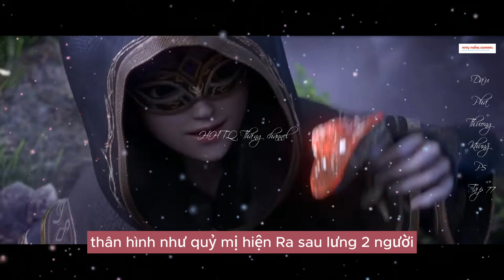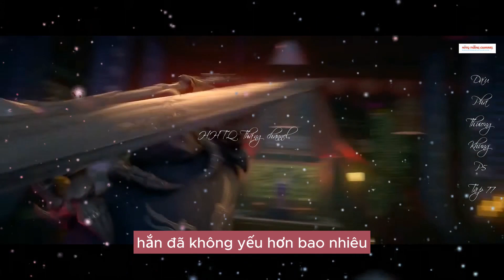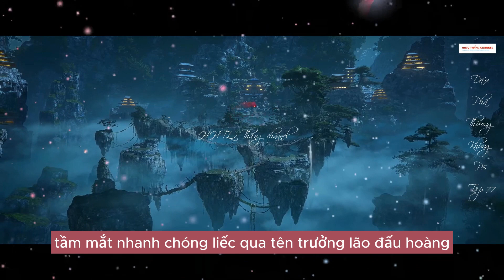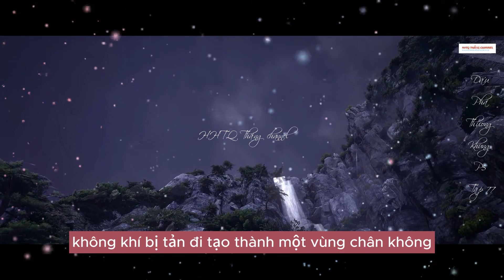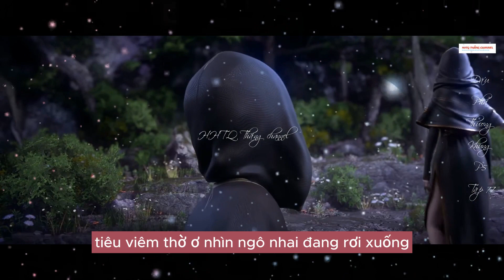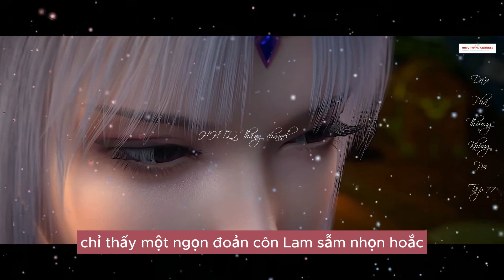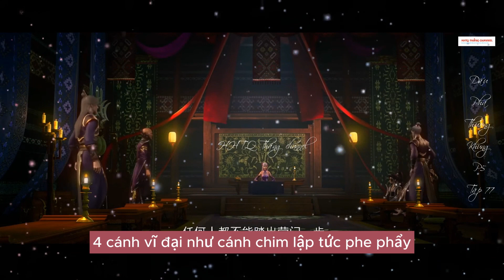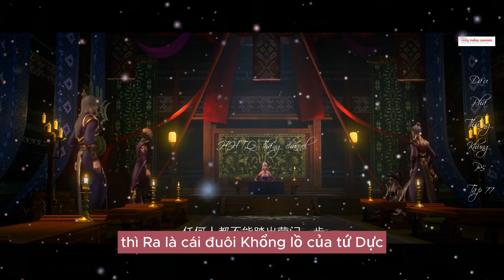Đấu Phá Thương Khung Phần 5 Tập 77 VietsubThuyếtMinh|Battle Through the Heavens Ep 77|TruyệnTheoPhim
Đấu Phá Thương Khung Phần 5 Tập 77 Vietsub Thuyết Minh|Battle Through the Heavens Ep 77|Truyện Theo Phim